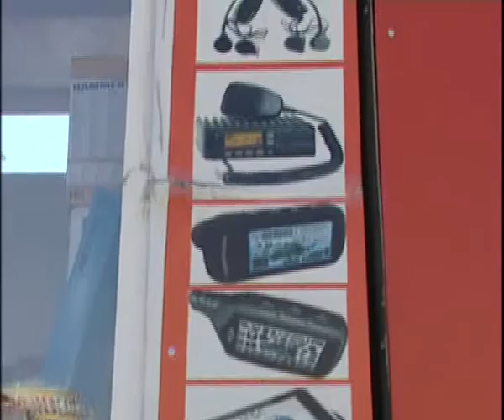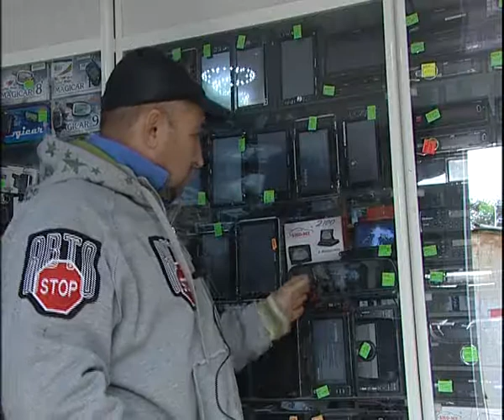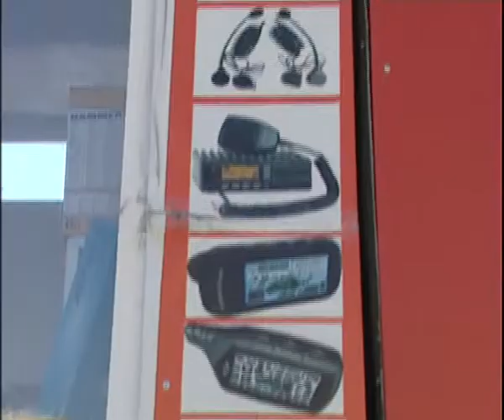Auto electronics 10 17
Алексей Челейкин - Авто электроника 10-17, Alexey Cheleykin -  Auto electronics 10 17